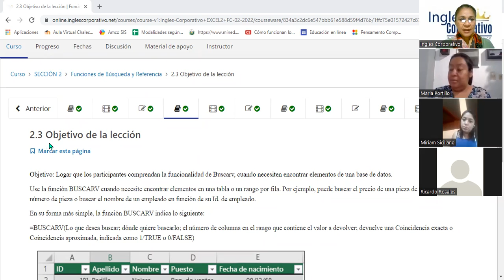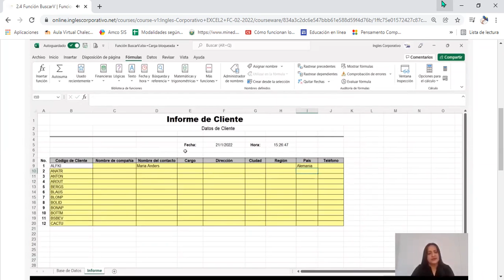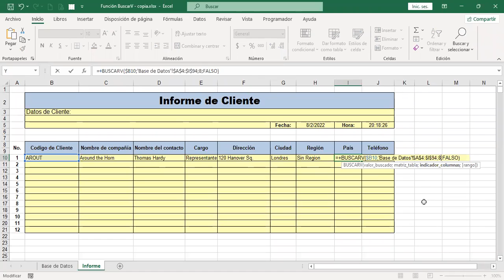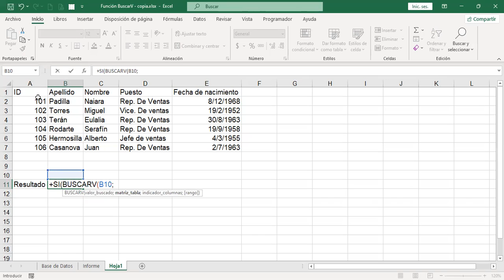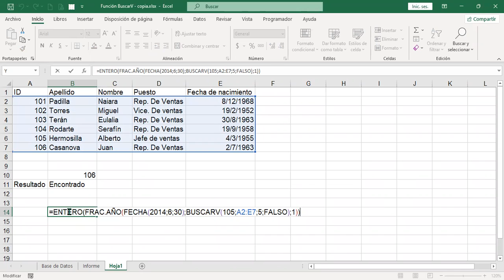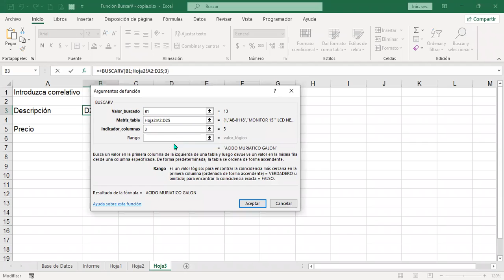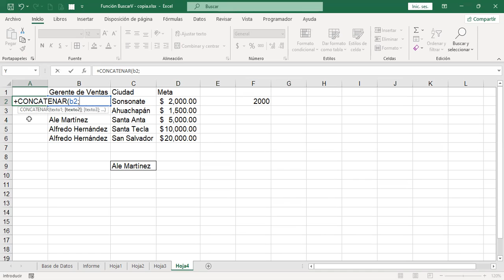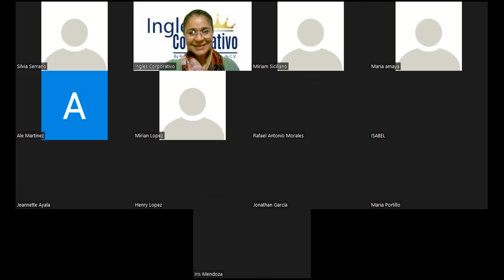Inglés Corporativo – Sesión #6 - Funciones de Búsqueda y Referencia